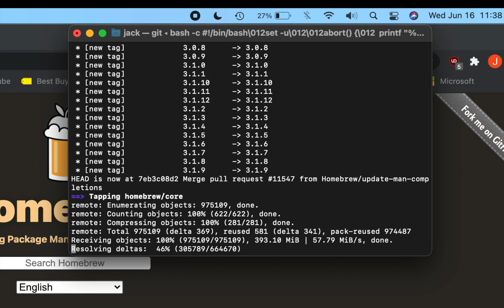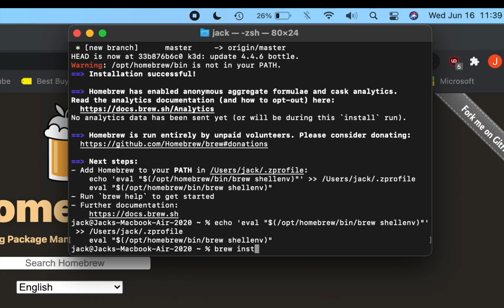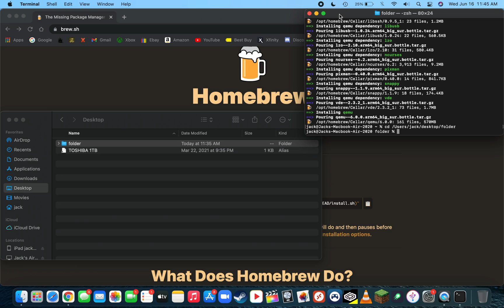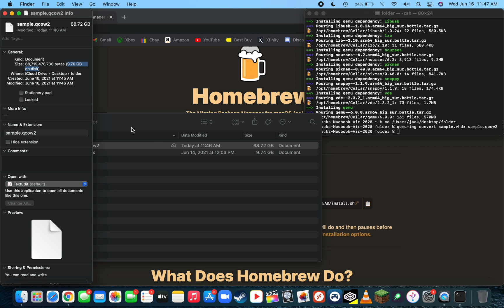How to Convert VHDX files to QCOW2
This video is a tutorial on how to install homebrew, use terminal, and convert VHDX to qcow2.

Homebrew: brew.sh